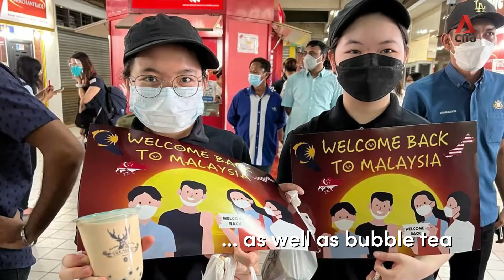Singapore-Malaysia land VTL: On the first bus across the Causeway to Johor Bahru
We took the first vaccinated travel lane (VTL) bus from Woodlands to Johor Bahru on Monday (Nov 29), the day the Singapore-Malaysia land VTL was launched. Here's how it went